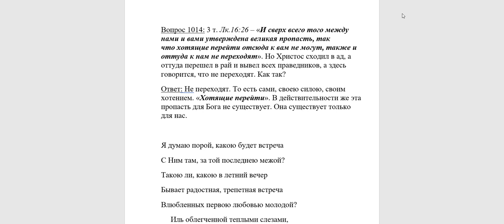1014. Может ли человек перейти из ада в рай?